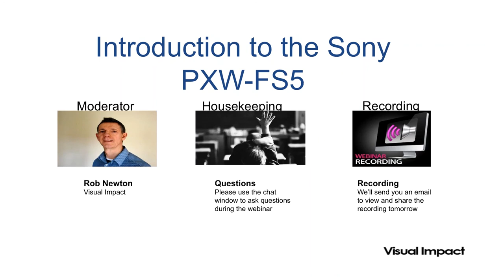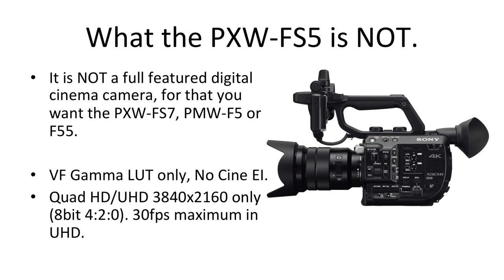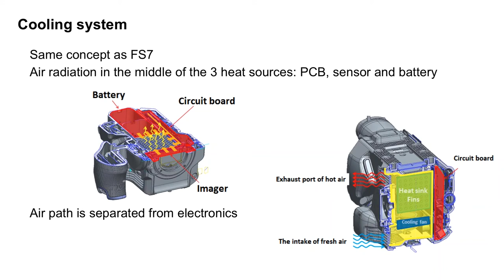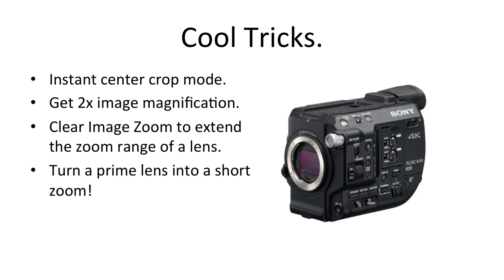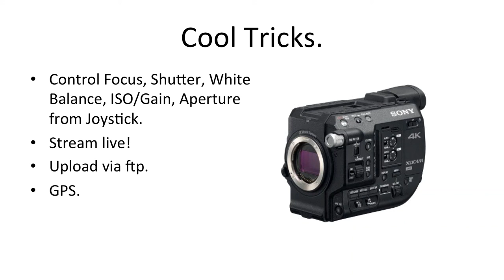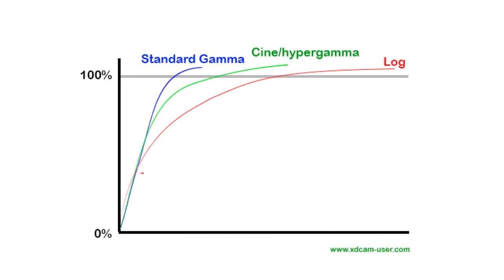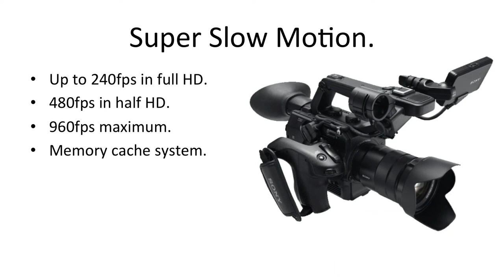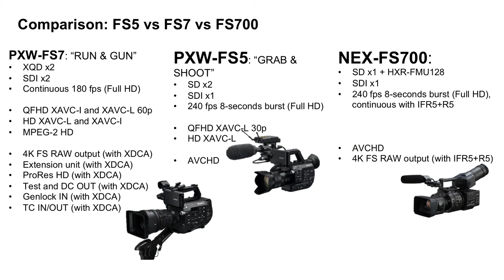Webinar | Sony PXW-FS5 Hints and Tips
Join experienced DoP Alister Chapman as he explains how to get the best from the Sony PXW-FS5 in this webinar.

Alister covers issues and solutions that surfaced when he used the FS5 camera. He also covers some techniques you can use when shooting, editing or archiving to get the best from this fantastic camera.

The webinar is a must watch for anyone who is interested in discovering how to get the best from Sony's PXW-FS5 camera.